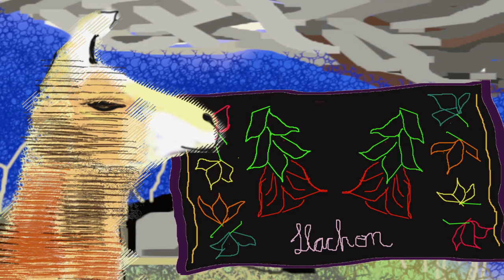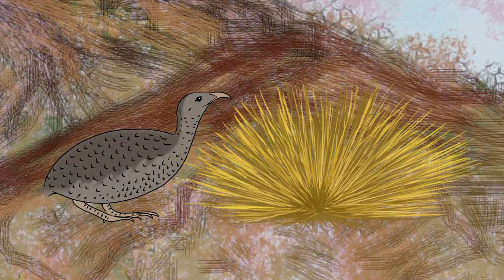Llachón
Ilustraciones de Milagros Saldarriaga, Neufa Q. Garcia y Natalia Martinez Borja